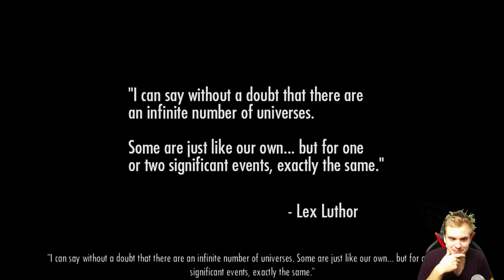Injustice: Gods Among Us Story. Part 1: Batman. Batman's worst nightmare. (Full HD)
First part of Injustice Gods Among Us Story mode playthrough Chapter 1: Batman. I'm finally playing Injustice story, and I love first Injustice game very much! Batman fights Joker and at one point finds himself in the worst nightmare of his life!